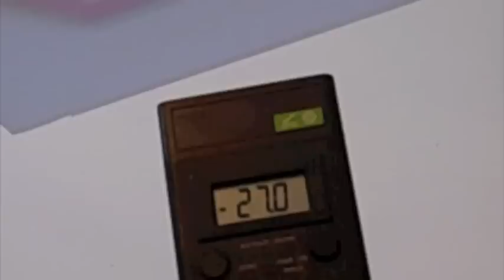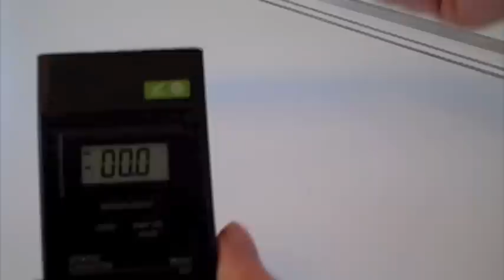Defectos de Impresion en Impresora de Cama Plana (Flatbed) - (Español)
En la Impresión Digital de Gran Formato, problemas con los defectos de impresion debido a la electricidad estatica son muy comunes. Especialmente con las impresoras de cama plana (flatbed) y los sustratos para las aplicaciones suyas.

La Barra Ionizadora de Staticure, es la solucion para eliminar la estatica de las maquinas Flatbeds y todos tipos de sustratos.  En este video, se demuestra esta varilla utilizada en una impresora de Mimaki para solucionar el problema de la carga estatica en sus maquinas.

Por mas que 30 años, Alpha Innovation Inc. se provee soluciones de la estatica de bajo costo para sus clientes globales: 3M, Mimaki, Hewlett-Packard y otros.

Vaya al sitio web, y haga click en Espanol, para ver todos los eliminadores de estatica de Staticure.